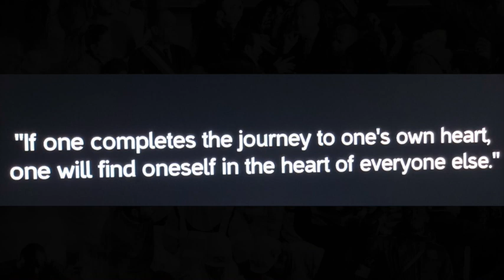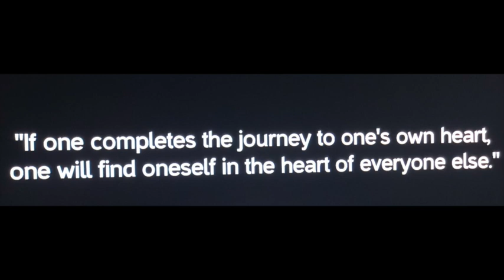Apocorona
More corona self-imposed quarantine musings from Frederic.